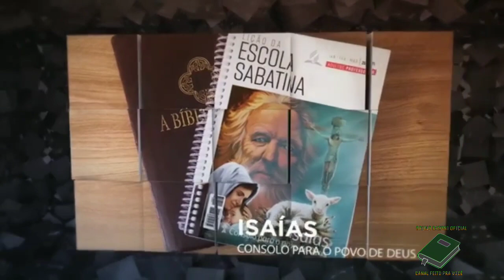LIÇÃO 03 | 15/01/2021 - SEXTA-FEIRA | ESCOLA SABATINA